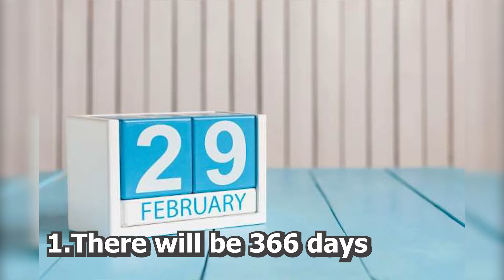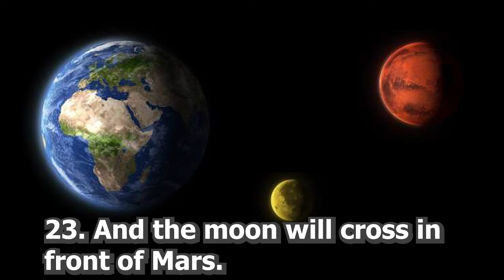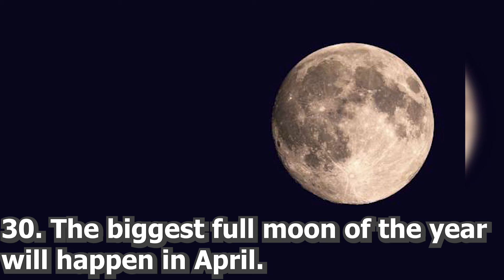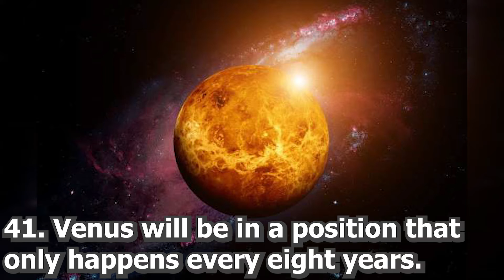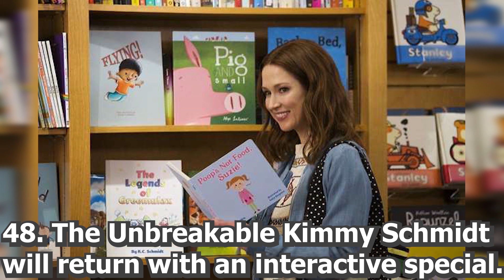50 Things That Will Happen in 2020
50 Things That Will Happen in 2020